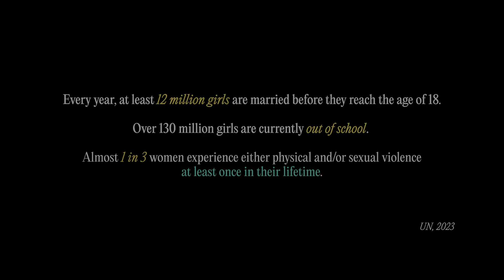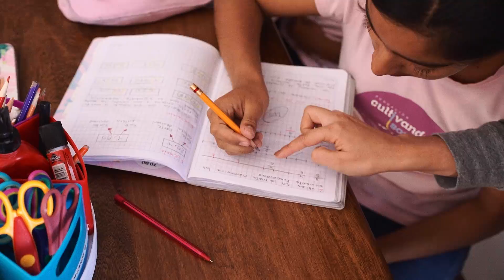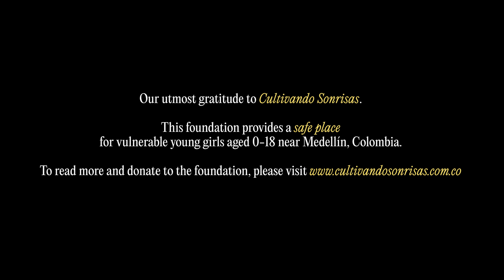Rebecca Winckworth - Remember You're You (Official Video)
@RebeccaWinckworth - RememberYoureYou (Official Video)

Please donate what you can to help ensure the future of these wonderful girls from Cultivando Sonrisas

🎵 Find the lyrics in the description and sing along.

I wrote Remember You’re You while working as a teacher in Delhi, India; inspired by one of my young students, Aarti, who came to school one day with a burn across her face. Aarti was living in an abusive household and her destiny was to soon leave her education behind and become a child bride; leaving all she ever knew behind, to live hours away, deep in the countryside with an unknown older man.

Lyrics «Remember You're You»:

Do they harm you
Do they even know your name
I see you hurting
And I see you drift away
Please, God, don’t leave us
As you reach this delicate age
They’ll tell you stories
And they’ll try to take you away

Remember these words
Remember your truth
And that I believe in you
I see your struggle
I hear you asking
To live the life that you want to

Remember you’re strong
Remember you’re you
Not the role they’ve cast for you
Your burden is heavy
Doubts are many
But I promise you’ll break through

It feels overwhelming
As if the odds are here to stay
And that you don’t belong here
But you’ve the strength to break away

Remember these words
Remember your truth

Though it seems the only true escape
Exists within your mind
I beg that as you face these years
You’ll remember deep inside

Remember these words
Remember your truth

Remember you’re strong
Remember you’re you

Remember you’re you
Remember you’re you

Remember you’re you

Remember you’re you

Composed by Rebecca Winckworth
Lyrics by Rebecca Winckworth
Performer: Rebecca Winckworth

Music Producer and Arrangement: Julio Cesar Sierra

Piano, Programming: Julio Cesar Sierra
Drums: Juan Guillermo Aguilar Bayer (Cosito)
Guitars: Daniel Uribe
Bass Guitar: Jose Juvinao
Orquesta Filarmónica de Medellín
Violin I: Manuel Lopez Marin
Violin II: Ana María Lopez Cardona
Viola: Ana María Rojas Gallego
Cello: Karen Londoño

Recording Engineer: Julio Cesar Sierra at WIRE Music (Medellín, Colombia)

Recording, Mixing and Mastering Engineer: Camilo Sanchez Diaz (Medellín, Colombia)

Artist Photographer: Alex G. Botero

Video Credits:
Alejandro Arango @ram.mde
Daniel Mejia @dmejiafilms

Digital Aggregator:   @cdbabyvideo
Digital Music Management:   @INDIEMASS